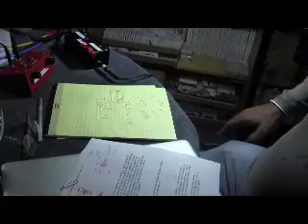Neil deGrasse Tyson Discusses Space Travel, Time, and Relativity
If you could travel to the nearest black hole, Cygnis X-1, and back again, how much time would pass here on earth? Neil deGrasse Tyson, astrophysicist, host of StarTalk Radio and director of the Hayden Planetarium, tackles the relativity equation to answer this Cosmic Query from a fan in this Behind the Scenes video. With comic co-host Colin Jost of Saturday Night Live Weekend Update.

This "Behind the Scenes" video was shot during the recording of our episode, "Cosmic Queries: Time Travel" If you'd like to listen to the full podcast,

And if you love StarTalk Radio, don't miss out on any StarTalk news.